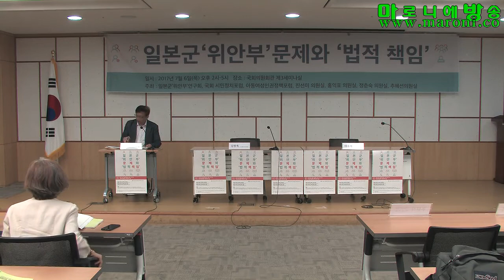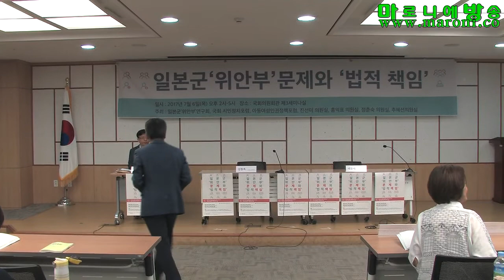[마방] 일본군'위안부' 문제와 '법적 책임'_20170706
[마로니엥방송 박찬남 기자] 2015년 12월 28일 한일 외교장관 공동기자회견이라는 형식으로 발표된 한일 양국 정부의 일본군‘위안부’ 문제에 관한 ‘합의’(이하 ‘2015 합의’)는 문제의 본질에 반하는 것일 뿐만 아니라, 1990년대부터 이어져 온 문제 해결을 위한 노력의 역사를 거스르는 것으로서 폐기되어야 마땅한 것입니다.

문재인 대통령은 새 정부 출범 하루만인 지난 5월 11일 일본 아베 총리와의 전화대담에서 “우리 국민들 대다수가 정서적으로 그 합의를(위안부 합의) 수용하지 못하고 있는 것이 현실”이라고 언급하여, ‘2015 합의’에 대한 부정적인 입장을 밝혔습니다. 또한 문재인 대통령은 지난 6월 21일 보도된 워싱턴포스트와의 인터뷰에서 “위안부 문제 해결의 핵심은 일본이 법적 책임을 인정하고 공식적으로 사죄하는 것”이라고 한걸음 더 나아간 입장을 밝혀, ‘법적 책임’이 일본군‘위안부’ 문제의 핵심으로 다시금 부상했습니다.

그 결과 일본군‘위안부’ 문제의 ‘법적 책임’이란 무엇인지, ‘법적 책임’을 둘러싸고 어떤 논란이 이어져 왔는지, ‘2015 합의’와 ‘법적 책임’은 어떤 관계에 있는지, 지금 ‘법적 책임’은 어떤 모습으로 존재하는지 등을 명확하게 정리할 필요성이 생겼습니다. 특히 오는 7월 8일로 예정된 G20 정상회담 기간 동안 문재인 대통령과 아베 총리의 만남이 예상되는 가운데, ‘법적 책임’의 정리는 매우 급박한 과제라고 할 것입니다.

이번 심포지엄은 법적 책임의 대한 논의와 더불어 ‘위안부’ 문제를 다각적이고 깊이 논의할 수 있는 자리가 될 것입니다. 일본군 ‘위안부’ 문제의 정의로운 해결을 위하여 노력해 온 연구자와 활동가들이 모여 2016년 1월 창립한 일본군 위안부 연구회가 주최하고, 국회 시민정치포럼, 아동여성인권정책포럼, 진선미 의원실(더불어민주당), 홍익표 의원실(더불어민주당), 정춘숙 의원실(더불어민주당), 추혜선 의원실(정의당)이 함께했습니다.

최종입력: 2017.7.7 Ⅰ 편집:ⓒ 마로니에방송